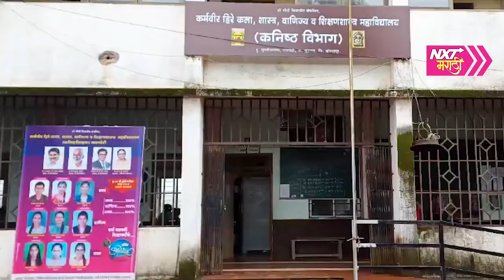गारगोटी : कर्मवीर हिरे महाविद्यालयात बारावी विद्यार्थ्यांसाठी कार्यशाळा